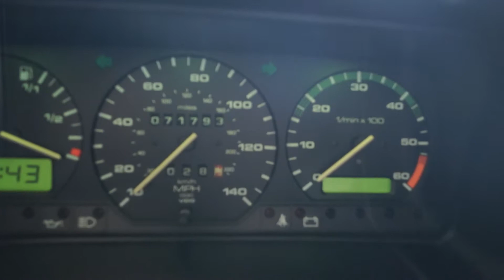Vancouver Velocity Cars Ltd. : #23446 Volkswagen Vanagon Camper (JDM 2.5L GAS)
USA-IMPORT LEGAL!

FULLY SERVICED
NEW BRAKES
NEW TIRES
71k miles

1 YEAR LTD POWERTRAIN WARRANTY INCLUDED
Warranty coverage applies anywhere in Canada in any of 2,500 repair centers across the country.
The Warranty covers:
- Engine
- Transmission
- Differential
- Turbocharger (on equipped vehicles)
- Towing
- Roadside Assistance

CAR CONDITION:
- Auction grade 3.5: clean title, no accidents, good condition

SPECIAL FEATURES:
- 2.5L Gas Engine
- Camper
- Pop-up Roof

WE PROVIDE:
- Mechanical Warranties
- Personal Customer Orders
- Shipment Anywhere in Canada

Price is subject to $495 documentation fee and taxes

9:00 am to 8:00 pm Monday to Friday
9:00 am to 6:00 pm Saturday
10:00 am to 6:00 pm Sunday